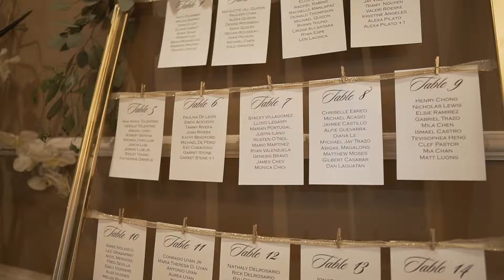Jennifer & Jake Wedding Teaser